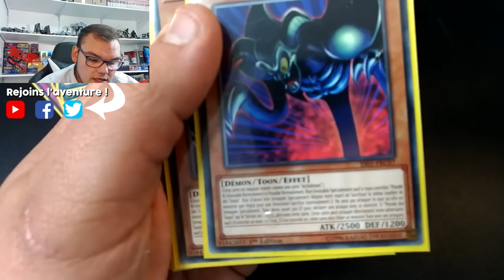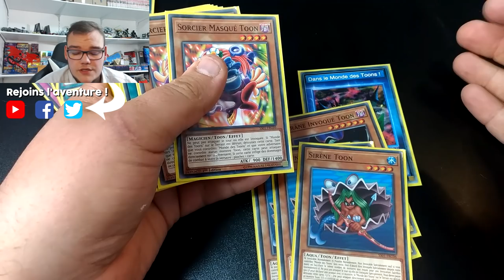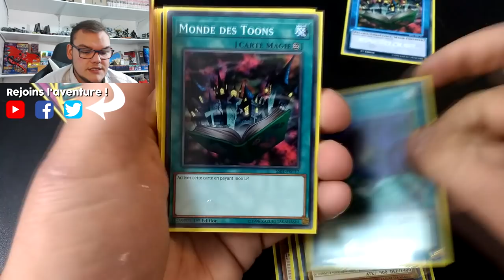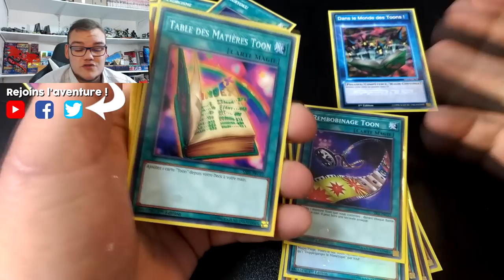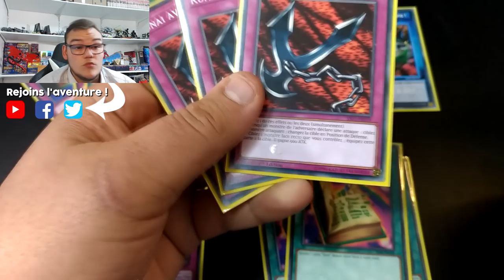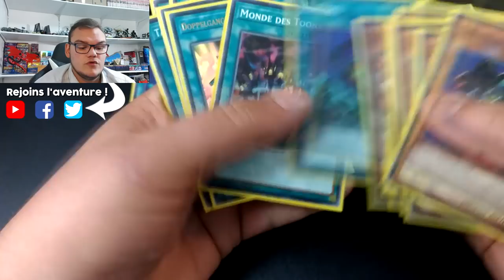CETTE ANNONCE EST EXCEPTIONNELLE ! | INVITATIONAL 2019 TOURNOIS SPEED DUEL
Je suis extrêmement content de pouvoir vous révéler cette énorme annonce ! Réponse dans la vidéo 😉